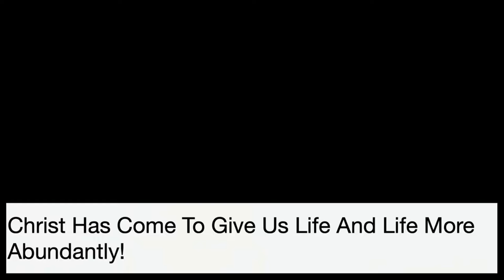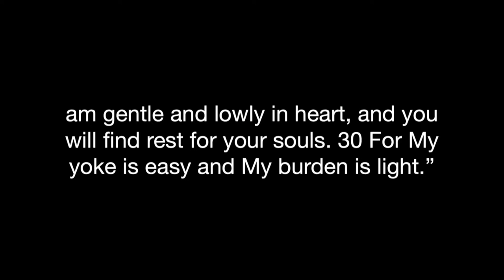SERVICIO DOMINGO COMPLETO /// 7 de Noviembre de 2021 | Pastora Rachel Klinge | Iglesia Nueva Vida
Únase a nosotros para la iglesia en línea / iglesia desde casa el Domingo 7 de Noviembre a las 11 a.m. La cuenta atrás previa al servicio comienza a las 10:55 a.m.

Iglesia Nueva Vida en Línea ~ Presencia • Personas • Propósito ~ Adoración y Mensaje de Novato, California

2) Aplicación New Life:
Busque "New Life Novato" en la App Store / Google Play Store, o haga clic

1370 S. Novato Blvd.